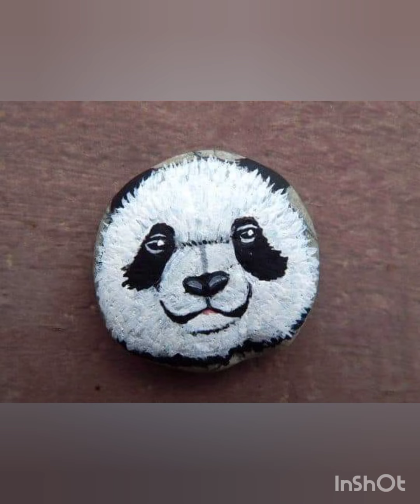amazing stone art